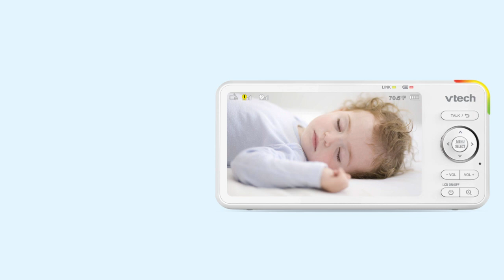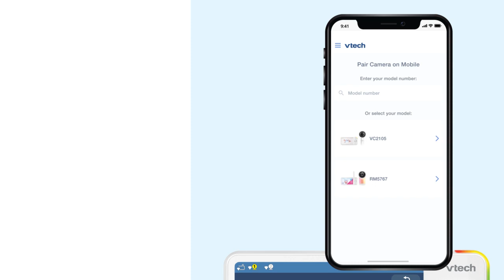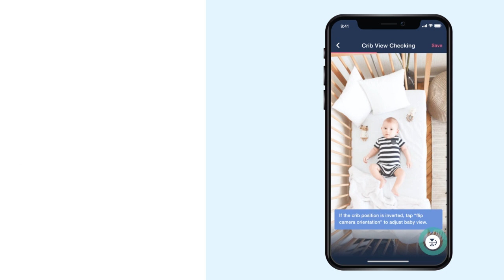Set up MyVTech Baby Plus mobile app for Over-The-Crib WiFi Smart Baby Monitor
Learn how to set up "MyVTech Baby Plus" mobile app for Over-The-Crib WiFi Smart Baby Monitor.

-Updates-
-Mobile system minimum requirement:
Android(TM) 9.0 or later (Not compatible with mobile devices with a 32-bit Android operating system); and

iOS 14 or later.
- 1:47 Select "Camera(s) with Parent Unit" for this installation.

VC2105 is used for this demonstration. The interface may vary depending on which model.